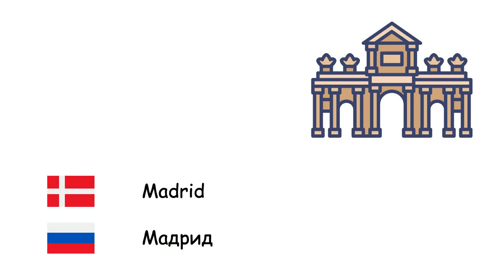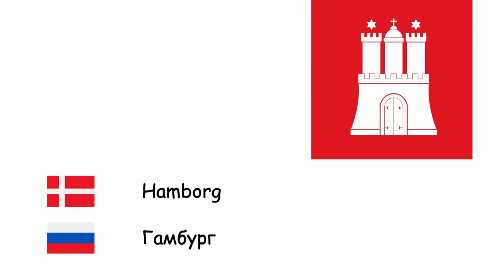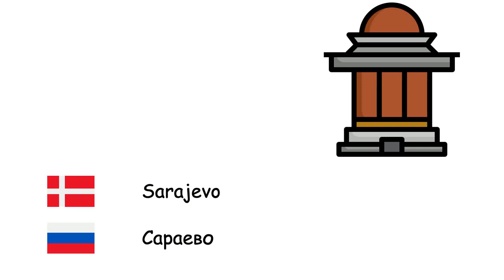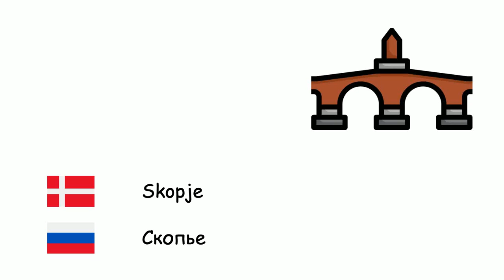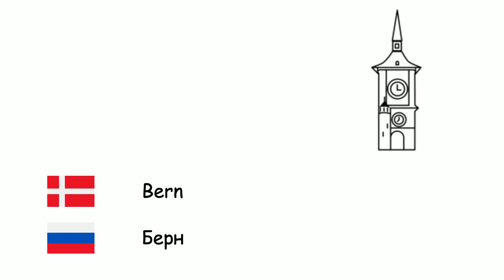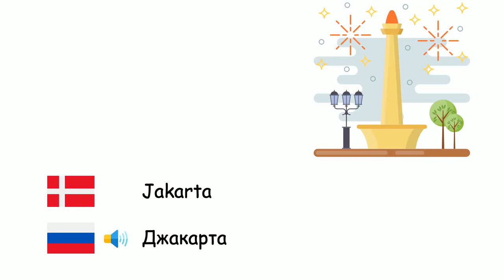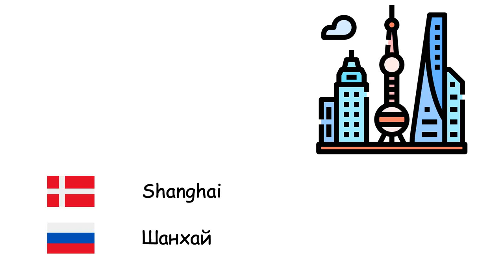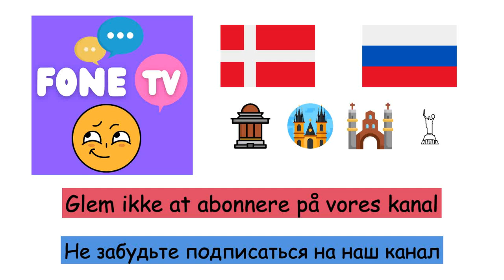Byer (Russisk) (da-ru)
Fone TV
da-ru-30
Города (Русский язык)
London - Лондон
Istanbul - Стамбул
Moskva - Москва
Berlin - Берлин
Madrid - Мадрид
Kyiv - Киев
Rom - Рим
Baku - Баку
Bukarest - Бухарест
Paris - Париж
Wien - Вена
Warszawa - Варшава
Hamborg - Гамбург
Budapest - Будапешт
Beograd - Белград
Barcelona - Барселона
München - Мюнхен
Milano - Милан
Sofia - София
Prag - Прага
Tbilisi - Тбилиси
Jerevan - Ереван
Köln - Кёльн
Athen - Афины
Sarajevo - Сараево
Bratislava - Братислава
København - Копенгаген
Chișinău - Кишинёв
Helsinki - Хельсинки
Ljubljana - Любляна
Lissabon - Лиссабон
Oslo - Осло
Podgorica - Подгорица
Pristina - Приштина
Reykjavik - Рейкьявик
Riga - Рига
Skopje - Скопье
Stockholm - Стокгольм
Tallinn - Таллин
Tirana - Тирана
Vilnius - Вильнюс
Zagreb - Загреб
Amsterdam - Амстердам
Bruxelles - Брюссель
Bern - Берн
Ankara - Анкара
Mekka - Мекка
Bagdad - Багдад
Kairo - Каир
Damaskus - Дамаск
Teheran - Тегеран
Islamabad - Исламабад
New Delhi - Нью-Дели
Dhaka - Дакка
Jakarta - Джакарта
Bangkok - Бангкок
Hanoi - Ханой
Shanghai - Шанхай
Seoul - Сеул
Tokyo - Токио
Manila - Манила
Sydney - Сидней
New York City - Нью-Йорк
Mexico City - Мехико
Rio de Janeiro - Рио-де-Жанейро
Buenos Aires - Буэнос-Айрес
Jerusalem - Иерусалим